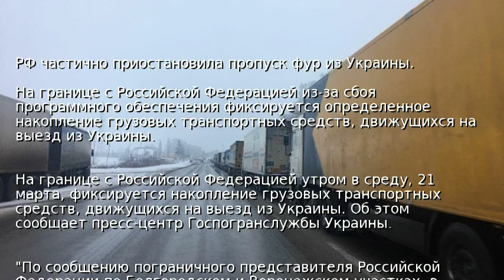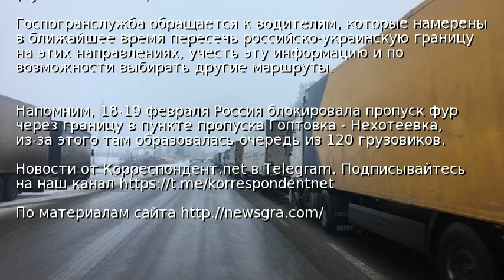РФ частично приостановила пропуск фур из Украины